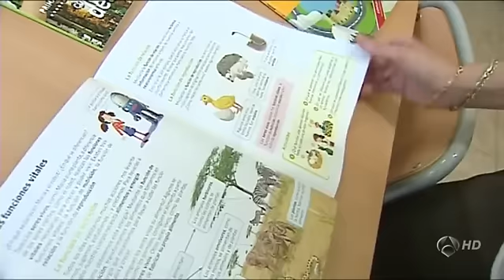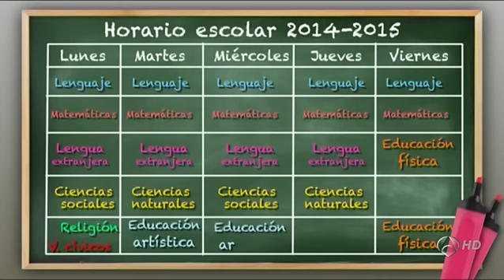Comienza el curso escolar y con él las nuevas reformas de la LOMCE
Entre otras reformas la LOMCE trae como optativa la Religión y la materia llamada Valores Cívicos. El resto de asignaturas se mantienen aunque se incluyen nuevas unidades didácticas en Matemáticas, Lengua e Inglés.